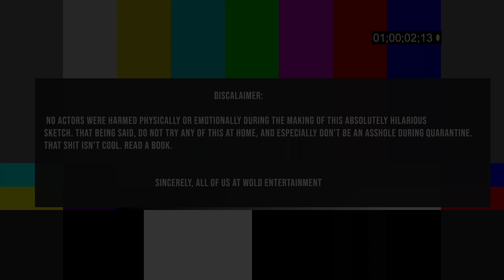BOSSMAN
Concept by Zack Wold
Directed by Zack Wold, Ben Morgan and Brett Richardson

Instrumental: Boss by Lil Pump (I don't own this)